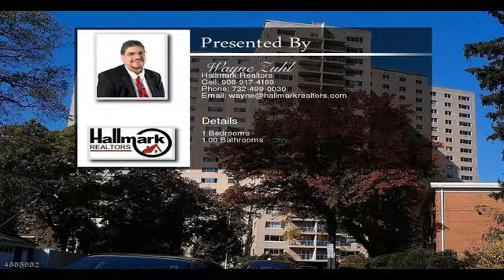377 S Harrison St 17NN East Orange City NJ 07018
Junior one bedroom unit. New laminate flooring, newer bathroom, amazing views! Garage space and storage unit available for an extra fee. Easy access to Route 280 & the GSP.